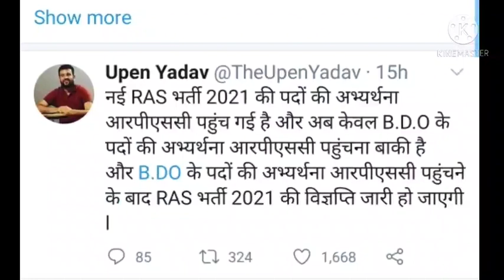Rpsc बड़ी अपडेट 👉 भर्ती को लेकर CM गहलोत का फैसला